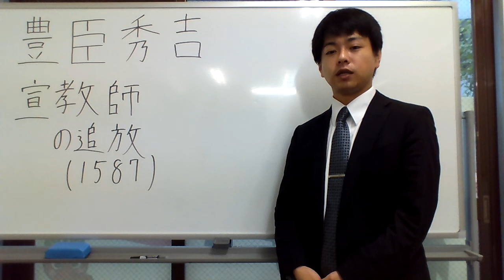宣教師を追放してみた２（BY豊臣秀吉）ヽ(￣ｰ￣)ノ